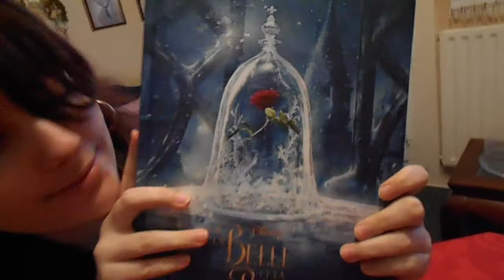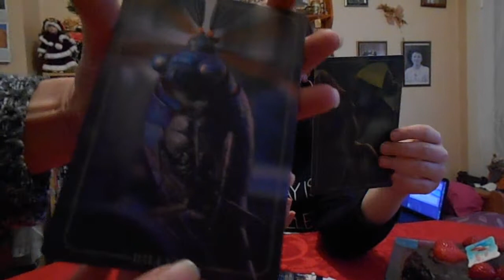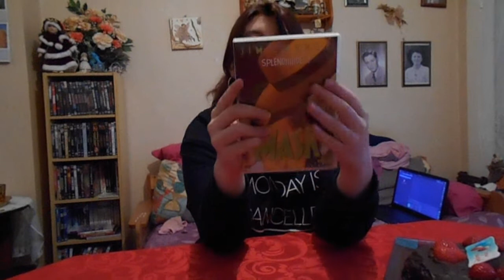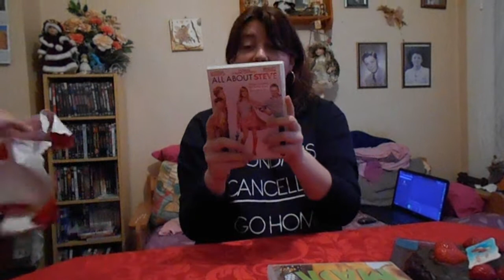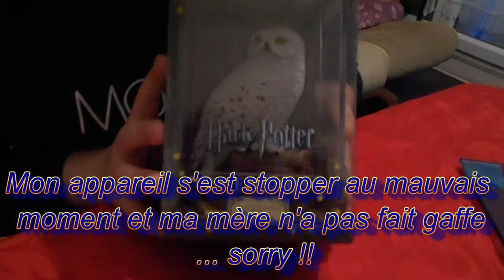VLOG #10 : 27 Avril 2017 : 18 ans, Kebab, gâteaux maison et ouverture cadeaux !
↓↓ DÉROULE POUR PLUS D’INFOS ↓↓

Je vous retrouve avec un VLOG de mon anniversaire de mes 18 ans qui n’est absolument pas prévue au programme donc c’est pour sa qu’il à été mis en retard par rapport à mon annive ! Et en se qui concerne la fin désolé que sa se coupe direct limite mais je n’avais pas fait vraiment une intro de fin car je pensais continuer le vlog encore un peu voilà ! Bisouus

J'espère que cette vidéo vous auras plus, n'hésitez pas à me proposez des idées de vidéos en commentaire. Merci aussi de me respecter, respecter mon travail. Tous commentaires désagréables seront supprimé de cette chaîne, seule les constructifs seront bien évidemment accepter.

RDV Le 17 Mai pour une nouvelle vidéo !

Infos :

- Je capture mon écran en vidéo avec Screen Recorder +5.
- Je monte avec CyberLink PowerDirector 14 sur Windows 10 HP.
- Je fait mes miniatures sur PicMonkey ou Canva.com et je découpe mes photos sur Ippicy.
- Lieu de tournage :
- Jour/Heure de tournage : 27 Avril 2017
- Durée de montage : 2 H 00 min.
-Musique : Wild Horses (Remixer sur Audacity) Demi Lovato – Body Say ( Non remixer sur Audacity)

Questions sur moi ?

- Mon prénom ? Déborah (mais ont me surnomme Debby)
- Mon âge ? 18 ans
- Ma date de naissance ? Le 27 Avril 1999
- Où je vis ? En Bretagne

- WattPad : DebbyHoran1D
- Skype : aislingliom.ytb

Commente DebbyPower si tes allé jusqu'ici.